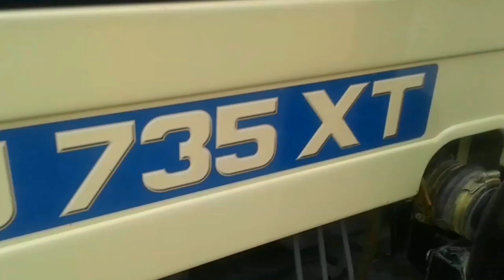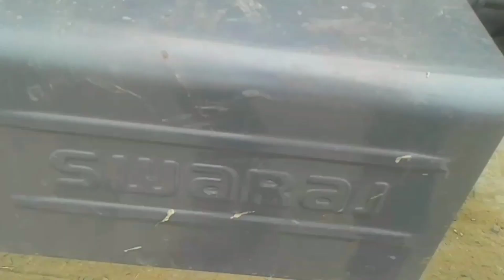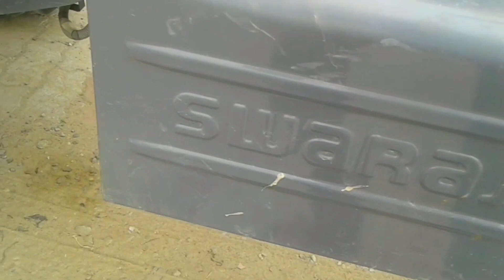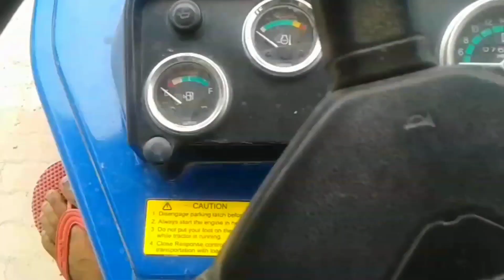Swaraj 735 XT Price, full Specifications & First Look 40 HP । स्वराज 735 XT ट्रैक्टर |power e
welcome to power e YouTube channel